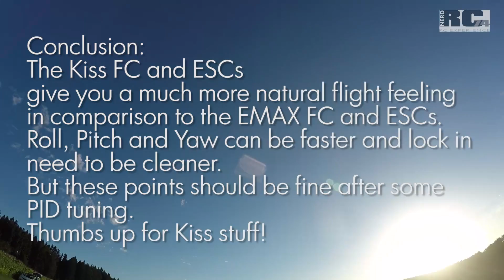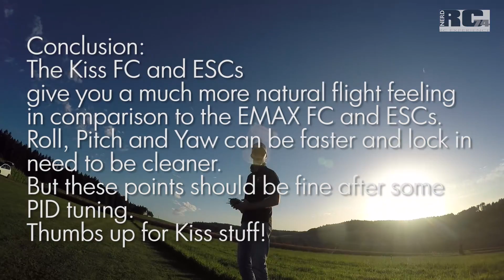NIGHTHAWK PRO 280 KISS FIRST FLIGHT NO PID TUNING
Motors and props are original ones from the Nighthawk pro 280. RTF weight is around 700g. i fly it on 3s 2200mAh lipo